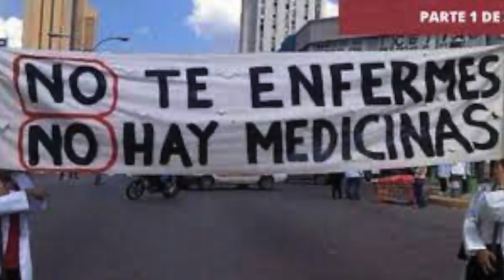La SCJN resuelve que es deber del Estado garantizar el suministro oportuno de medicamentos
La SCJN resuelve que es deber del Estado garantizar el suministro oportuno de medicamentos. En el acual sexenio la escasez impactó especialmente tratamientos para enfermedades crónicas. Incumplir viola el DerechoalaSalud, exigiendo reembolsos por gastos.